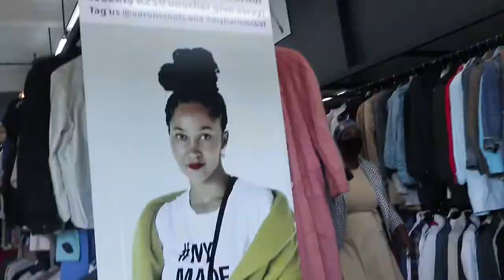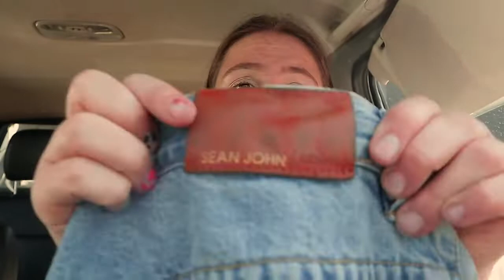THRIFT WITH ME ! | Aaron’s coats ,Hospice , SPCA 🌼